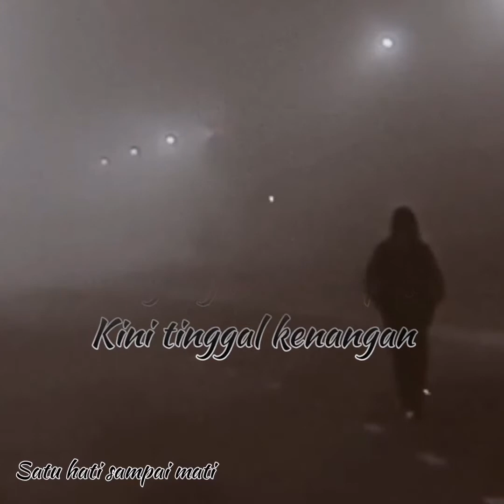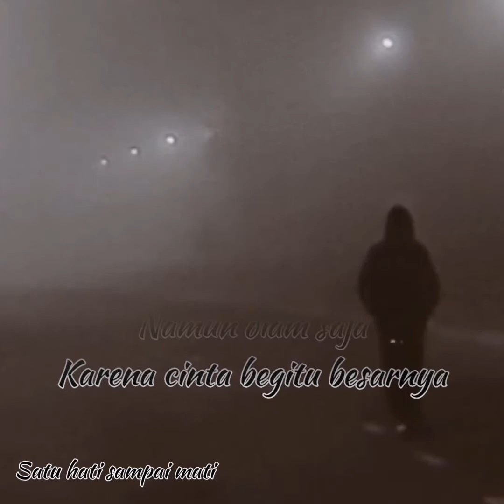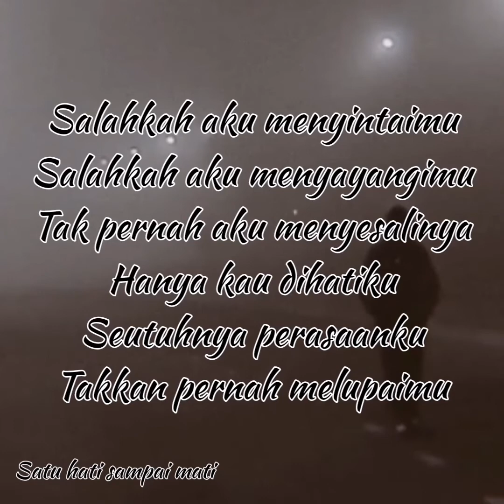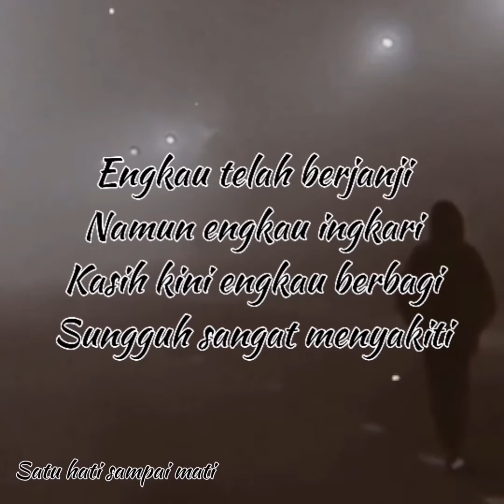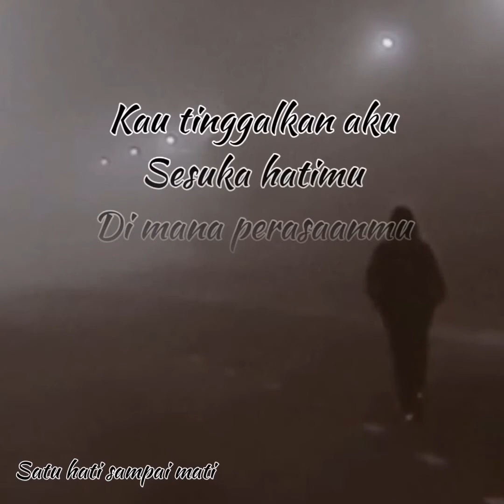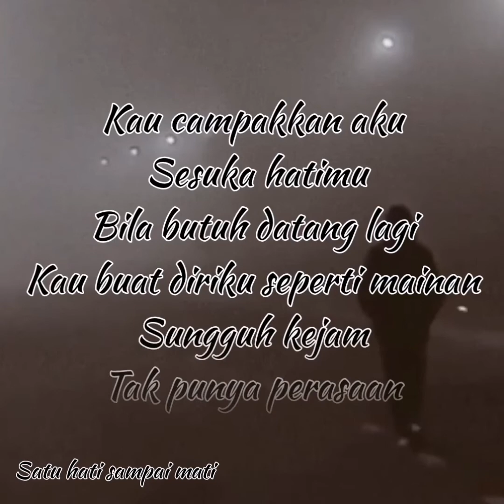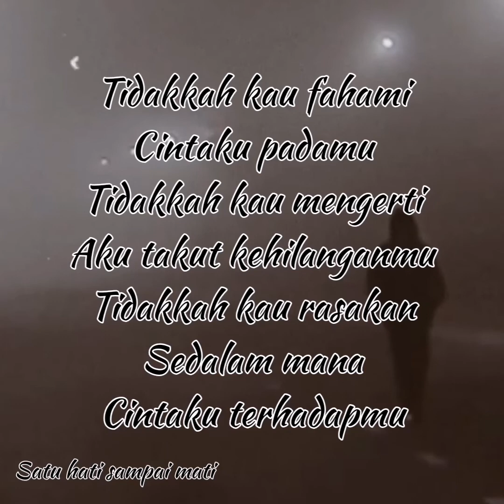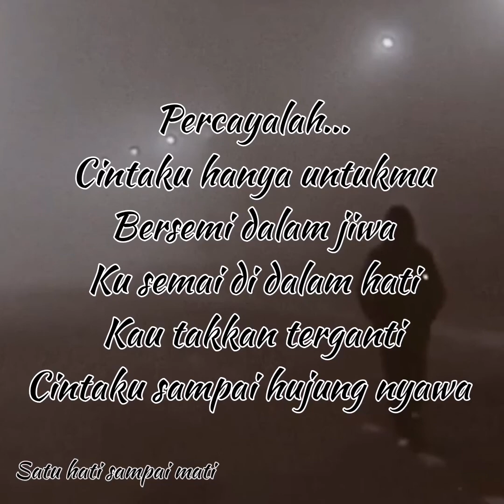Di Mana Perasaanmu - Andika Mahesa ft Dodhy Kangen Band